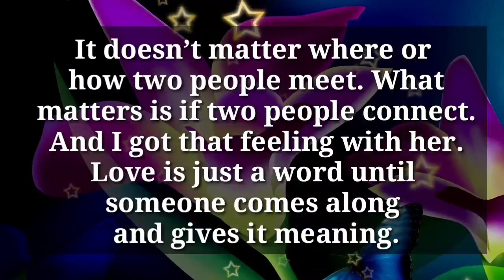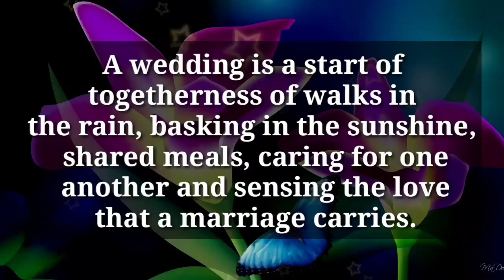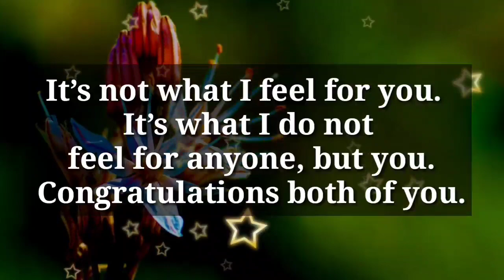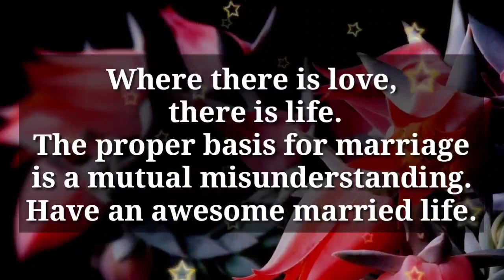I'm gonna say it...Hear this message🌈📩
my love
dm current energy
divine masculine
dm df
dm message to df today
dm tarot
dm reading
twin flame
twin flames
Karmic
happy twins 11:11
love
Love
love quotes
love poem
love poems
love lines
love feel
true love
poem
poems
love songs
love music
feelings of love
love feelings
Dm to df
dm df
dm
 df dm
aquarius
df
taurus
unique tarot
all i want
aquarius tarot
virgo
twin flame reading today
twin flame